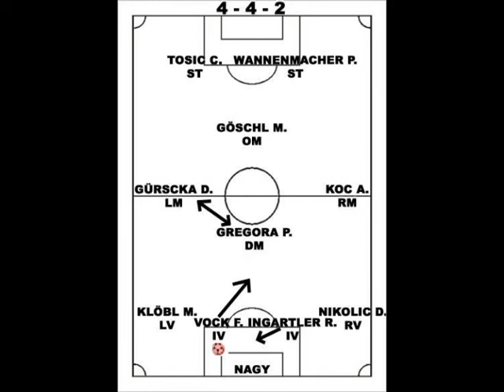USV Kleinharras - Gänserndorf 1:4 (0:1)